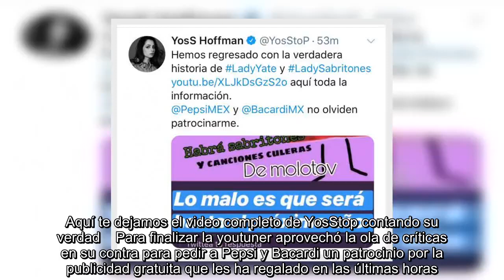✅ YosStop pide patrocinio a Sabritas y Bacardi tras llamar "naco" a un capitán (VIDEO)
✍ YosStop Finalmente YosStop cuenta en su canal de YouTube como fue que sucedieron los hechos.  Usuarios en redes sociales inundaron el internet con los hashtags  LadySabritones y LadyYate, luego de darse a conocer que YosStop exhibió cómo sus amigos y ella insultan al capitán de un yate en Cancún tras festejo de su cumpleaños.  En las últimas horas la hermana de famoso influencer Ryan Hoffman ha sido tendencia por llamarle "naco" al capitán de un bote en el que viajaba junto con sus amigos.  Puedes leer: YosStop exhibe a conductor de yate y le llueven las críticas  La joven se tomó un tiempo para aclarar la situación mediante su canal de youtube, donde pidió dejar de juzgar y narró la verdadera historia de como habrían sucedido los hechos.  Yoss dijo también que hay mucha desinformación y comenzó dejando en claro que no habrá demandas de por medio. Acepta que fue un error el haber cantado el tema de Molotov al capitán y negó rotundamente que estuvieran ebrios sus amigos. Aquí te ...